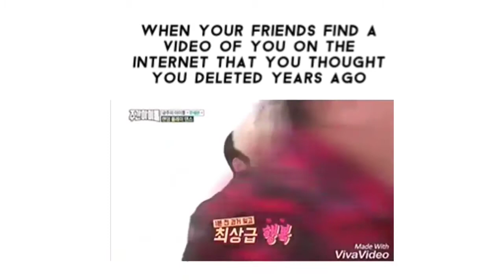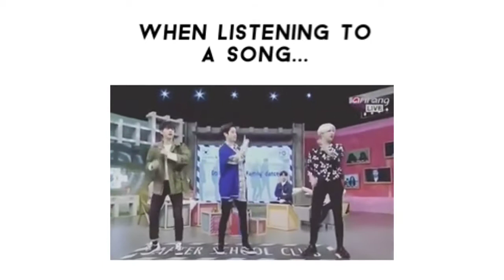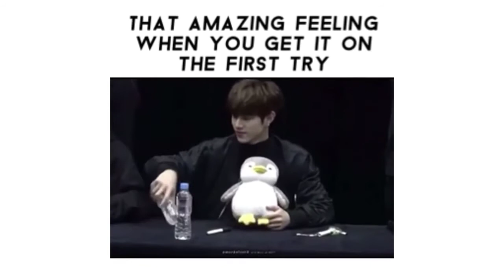Got7 Video Meme part 17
Hello guys!!
I'm going to a bts concert this friday so expect a vlog!

btw: None of these vines are from me, I only make a collection of them and put in the titles on top